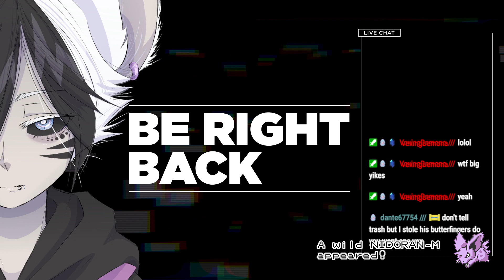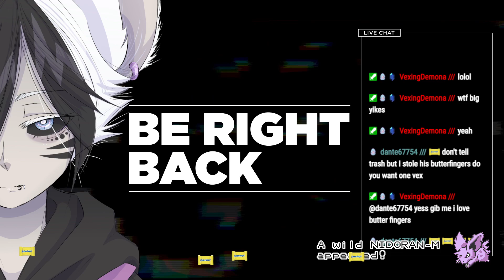New Emotes! | Minecraft | - 07/26/22 - Trash_Mouse__ [Part 3]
This video is the 𝐮𝐧𝐞𝐝𝐢𝐭𝐞𝐝 VOD of Trash_Mouse__'s stream on July 26, 2022.

𝐓𝐡𝐢𝐬 𝐜𝐨𝐧𝐭𝐞𝐧𝐭 𝐢𝐬 𝐢𝐧𝐭𝐞𝐧𝐝𝐞𝐝 𝐟𝐨𝐫 𝐚𝐧 𝟏𝟖+ 𝐯𝐢𝐞𝐰𝐞𝐫𝐬𝐡𝐢𝐩 𝐚𝐧𝐝 𝐦𝐚𝐲 𝐧𝐨𝐭 𝐛𝐞 𝐬𝐮𝐢𝐭𝐚𝐛𝐥𝐞 𝐟𝐨𝐫 𝐚𝐥𝐥 𝐚𝐮𝐝𝐢𝐞𝐧𝐜𝐞𝐬.

≻ ⋉ 𝐂𝐡𝐚𝐭 𝐑𝐮𝐥𝐞𝐬 ⋊ ≺
▶Respect the streamer, mods, guests, and everyone in chat
▶English only in chat (For moderation reasons)
▶No spam (Raid messages are permitted)
▶Do NOT mention viewer count
▶Don't kill the vibe
▶Just don't be a dick

≻ ⋉ 𝐒𝐭𝐫𝐞𝐚𝐦 𝐒𝐜𝐡𝐞𝐝𝐮𝐥𝐞 ⋊ ≺
▶𝐌𝐨𝐧𝐝𝐚𝐲 | 11 PM

𝐀𝐥𝐥 𝐭𝐢𝐦𝐞𝐬 𝐚𝐫𝐞 𝐄𝐒𝐓 (𝐔𝐓𝐂 -𝟓)
𝐓𝐡𝐞 𝐬𝐜𝐡𝐞𝐝𝐮𝐥𝐞 𝐢𝐬 𝐨𝐜𝐜𝐚𝐬𝐢𝐨𝐧𝐚𝐥𝐥𝐲 𝐬𝐮𝐛𝐣𝐞𝐜𝐭 𝐭𝐨 𝐜𝐡𝐚𝐧𝐠𝐞 𝐝𝐮𝐞 𝐭𝐨 𝐮𝐧𝐟𝐨𝐫𝐞𝐬𝐞𝐞𝐧 𝐞𝐯𝐞𝐧𝐭𝐬.
𝐂𝐡𝐞𝐜𝐤 𝐓𝐰𝐢𝐭𝐭𝐞𝐫 & 𝐃𝐢𝐬𝐜𝐨𝐫𝐝 𝐭𝐨 𝐬𝐭𝐚𝐲 𝐮𝐩 𝐭𝐨 𝐝𝐚𝐭𝐞.

≻ ⋉ 𝐇𝐚𝐬𝐡𝐭𝐚𝐠𝐬 ⋊ ≺
▶𝐆𝐞𝐧𝐞𝐫𝐚𝐥 𝐭𝐚𝐠 | trash_mouse__​
▶𝐀𝐫𝐭 | trash_art​
▶𝐍𝐒𝐅𝐖 𝐓𝐚𝐠 | trash_lewd​
▶𝐋𝐢𝐯𝐞 | trash_live​

▶𝐖𝐞 𝐝𝐨 𝐧𝐨𝐭 𝐜𝐥𝐚𝐢𝐦 𝐚𝐮𝐭𝐡𝐨𝐫𝐬𝐡𝐢𝐩 𝐭𝐨 𝐚𝐧𝐲 𝐚𝐮𝐝𝐢𝐨 𝐨𝐫 𝐯𝐢𝐝𝐞𝐨 𝐜𝐥𝐢𝐩𝐬 𝐮𝐬𝐞𝐝, 𝐰𝐡𝐢𝐜𝐡 𝐛𝐞𝐥𝐨𝐧𝐠 𝐭𝐨 𝐭𝐡𝐞𝐢𝐫 𝐫𝐞𝐬𝐩𝐞𝐜𝐭𝐢𝐯𝐞 𝐜𝐫𝐞𝐚𝐭𝐨𝐫𝐬/𝐜𝐨𝐦𝐩𝐚𝐧𝐢𝐞𝐬. 𝐓𝐡𝐞𝐬𝐞 𝐚𝐫𝐞 𝐮𝐬𝐞𝐝 𝐟𝐨𝐫 𝐜𝐨𝐦𝐞𝐝𝐢𝐜/𝐬𝐚𝐭𝐢𝐫𝐢𝐜𝐚𝐥/𝐢𝐫𝐨𝐧𝐢𝐜 𝐩𝐮𝐫𝐩𝐨𝐬𝐞𝐬 𝐚𝐧𝐝 𝐃𝐎 𝐍𝐎𝐓 𝐫𝐞𝐩𝐫𝐞𝐬𝐞𝐧𝐭 𝐨𝐮𝐫 𝐚𝐜𝐭𝐮𝐚𝐥 𝐩𝐞𝐫𝐬𝐨𝐧𝐚𝐥 𝐨𝐩𝐢𝐧𝐢𝐨𝐧𝐬, 𝐞𝐬𝐩𝐞𝐜𝐢𝐚𝐥𝐥𝐲 𝐰𝐡𝐞𝐧 𝐢𝐧𝐭𝐞𝐫𝐩𝐫𝐞𝐭𝐚𝐭𝐢𝐨𝐧𝐬 𝐚𝐫𝐞 𝐟𝐥𝐞𝐱𝐢𝐛𝐥𝐞.
𝐃𝐨 𝐧𝐨𝐭 𝐭𝐚𝐤𝐞 𝐚𝐧𝐲𝐭𝐡𝐢𝐧𝐠 𝐡𝐞𝐫𝐞 𝐬𝐞𝐫𝐢𝐨𝐮𝐬𝐥𝐲. 𝐄𝐯𝐞𝐫𝐲𝐨𝐧𝐞 𝐡𝐚𝐬 𝐚 𝐝𝐢𝐟𝐟𝐞𝐫𝐞𝐧𝐭 𝐬𝐞𝐧𝐬𝐞 𝐨𝐟 𝐡𝐮𝐦𝐨𝐫 & 𝐨𝐮𝐫 𝐢𝐧𝐭𝐞𝐧𝐭𝐢𝐨𝐧 𝐢𝐬 𝐧𝐞𝐯𝐞𝐫 𝐭𝐨 𝐨𝐟𝐟𝐞𝐧𝐝 𝐚𝐧𝐲𝐨𝐧𝐞. 𝐖𝐞 𝐚𝐫𝐞 𝐣𝐮𝐬𝐭 𝐭𝐫𝐲𝐢𝐧𝐠 𝐭𝐨 𝐡𝐚𝐯𝐞 𝐚 𝐠𝐨𝐨𝐝 𝐭𝐢𝐦𝐞.
𝐇𝐨𝐰𝐞𝐯𝐞𝐫, 𝐰𝐞 𝐝𝐨 𝐜𝐨𝐧𝐬𝐢𝐝𝐞𝐫 𝐬𝐮𝐠𝐠𝐞𝐬𝐭𝐢𝐨𝐧𝐬 & 𝐫𝐞𝐜𝐨𝐦𝐦𝐞𝐧𝐝𝐚𝐭𝐢𝐨𝐧𝐬. 𝐈𝐟 𝐲𝐨𝐮 𝐥𝐢𝐤𝐞/𝐝𝐨𝐧'𝐭 𝐥𝐢𝐤𝐞 𝐬𝐨𝐦𝐞𝐭𝐡𝐢𝐧𝐠 𝐨𝐫 𝐣𝐮𝐬𝐭 𝐰𝐚𝐧𝐭 𝐬𝐨𝐦𝐞𝐭𝐡𝐢𝐧𝐠 𝐜𝐡𝐚𝐧𝐠𝐞𝐝/𝐭𝐚𝐤𝐞𝐧 𝐝𝐨𝐰𝐧, 𝐝𝐨𝐧'𝐭 𝐡𝐞𝐬𝐢𝐭𝐚𝐭𝐞 𝐭𝐨 𝐬𝐮𝐠𝐠𝐞𝐬𝐭 𝐢𝐧 𝐜𝐡𝐚𝐭/𝐦𝐞𝐬𝐬𝐚𝐠𝐞 𝐮𝐬 & 𝐰𝐞 𝐜𝐚𝐧 𝐝𝐢𝐬𝐜𝐮𝐬𝐬 𝐢𝐭.